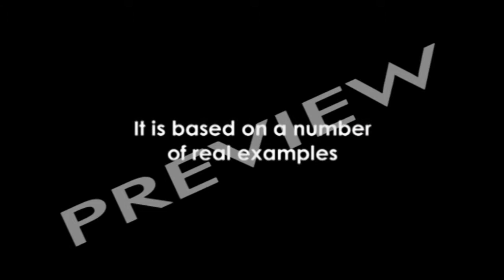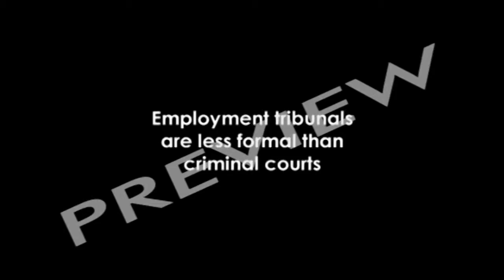Employment Law, The Employment Tribunal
Key Topics

    Employment Law
    Employment Tribunals
    Protected Characteristics
    Discrimination
    ACAS
    Equality
    Equality Act 2010

Employment laws affect both employers and employees in many different ways. This film explains the key bits of legislation and examines how they work in the real world.

PART 1: A Guide to Employment Law
A mass of legislation now governs the way businesses treat people at every stage of employment. Key issues include sexual equality and discrimination. The law now says that companies must not discriminate against staff on the basis of a list of "protected characteristics", including sex, age, race, sexual orientation and disability. The film examines the role of the European Union, ACAS, employment tribunals, and how one boss views the laws.

PART 2: What Happens In A Tribunal
Employment tribunals are often used to decide disputes in the workplace. This unique, dramatised reconstruction of a tribunal tells the story of a woman who claims she has been unfairly dismissed. Maria gets involved in a football riot. Her employer sacks her. But have they followed the correct procedures? In the end the employment tribunal has to decide.

Extra: Discrimination: The Difficulties
A solicitor explains the complexities of dealing with discrimination at work, from the point of view of both the employer and the employee.